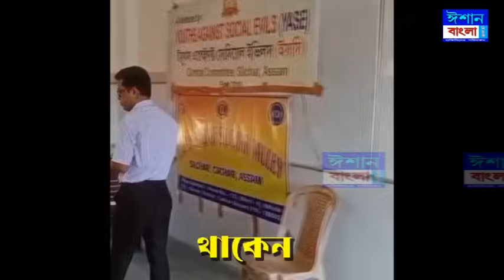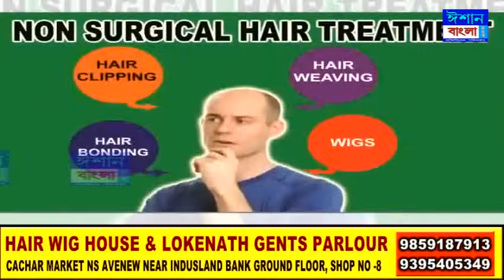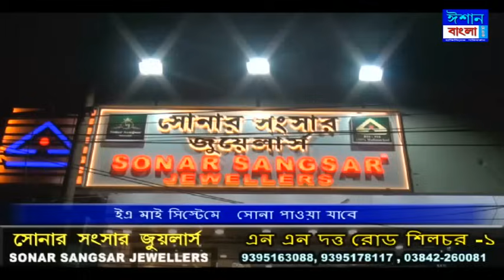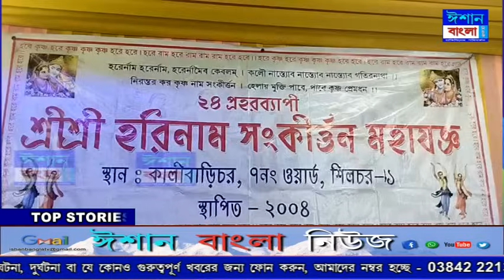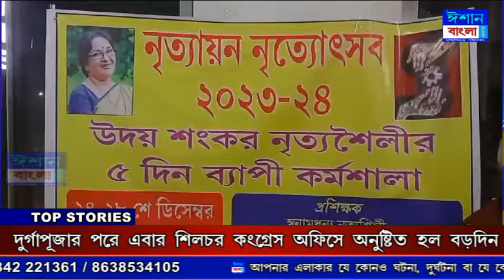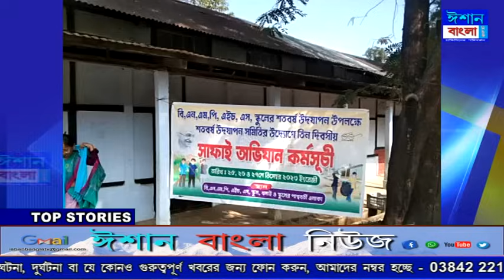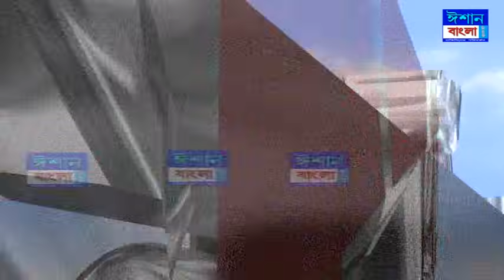ISHAN BANGLA NEWS 25 - 12 - 2023